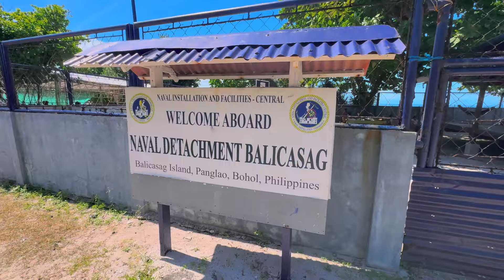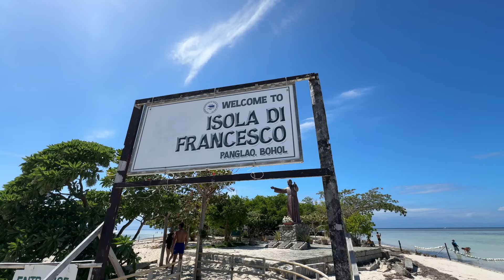El Oscuro Secreto de BALICASAG en FILIPINAS 🇵🇭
Balicasag no es una reserva natural ni un santuario. Lo único que están haciendo es lucrarse de a costa de los animales y fomentar un turismo que no es responsable con el medio ambiente. Hemos encontrado una de las peores experiencias durante nuestro viaje por Filipinas en esta preciosa isla llamada Balicasag. Te ofrecen un tour asegurándote que en esta reserva se conservan los animales en su hábitat y se ponen medidas de control. Nada más llegar te das cuenta de que alimentan a los animales, sacan estrellas de mar del agua y acosan a las tortugas hasta obligarlas a huir. No podemos recomendar esta actividad y lamentamos mucho haber pagado. Ahora es nuestro deber enseñaros la realidad para que no caigáis en el mismo error que nosotros.

¿Estás pensando en viajar por Filipinas? ¿Te gustaría viajar a Filipinas pero no sabes qué te vas a encontrar? Acompáñanos en nuestro día a día por este país tan increíble y conoce de primera mano la realidad de Filipinas junto a nosotros!

⚠️ RECUERDA viajar SIEMPRE con SEGURO!
🚎 Aquí puedes conseguir los tickets de bus y tren en ASIA

📸 Nuestro equipo

Y recuerda que si estás organizando un viaje a Filipinas o te gustaría viajar a Filipinas en nuestro canal encontrarás un montón de vlogs diarios de nuestro viaje por Filipinas con un montón de información e imágenes reales de lo que podrás encontrar en este maravilloso país. Nos gusta mostrar la realidad de los países se la que sea, para no generar falsas expectativas en la gente. Sigue viajando con nosotros! Acompáñanos en este viaje a Filipinas!